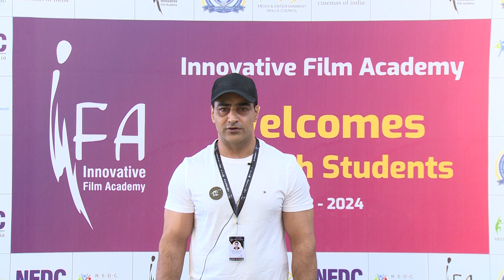Chasing Brilliance: Mr. Khalid from 9th Batch of IFA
Tune in to Mr. Khalid’s words as he talks about the thrill of diving into the world of filmmaking at IFA. The realization of his dream has ignited a spark, and he can’t wait to capture moments and stories through his lens.